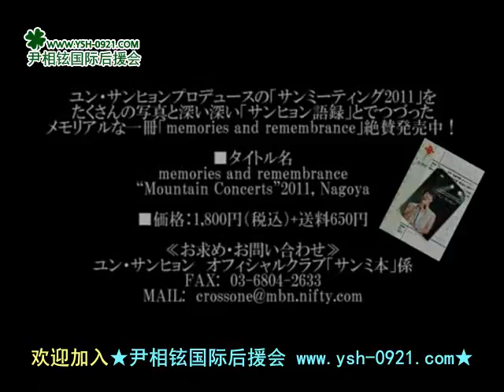Yoon Sang Hyun's Japanese blog message 20110904 (Chi-subbed)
Yoon Sang Hyun's Japanese blog message 20110904 originally posted @ his "Yoon Sang Hyeon Official Blog by Ameba @ (Chi-subbed)
Chinese translation by: arachnophobia
Subbing and Compressed by: Angela
If you are a Sang Hyun fan, you may want to visit our Facebook fan and our Damilymotion channel @ We have a bigger collection and many goodies in these two websites, incl. translated interviews and dramas, fan-made MVs etc. (Check the playlists one by one @ Please enjoy ^_^